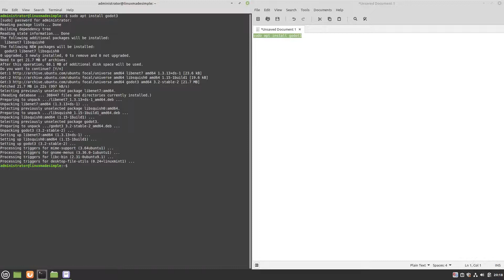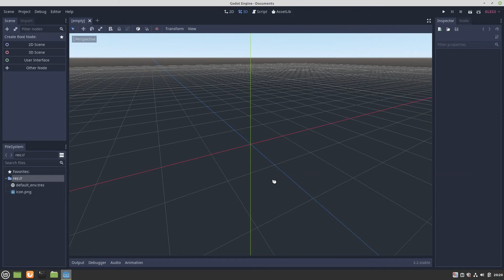How to install Godot 3 on Linux Mint 20.1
In this video, we are looking at how to install Godot 3 on Linux Mint 20.1.  Enjoy!